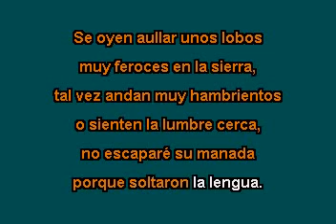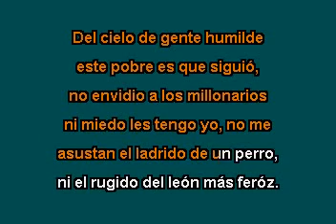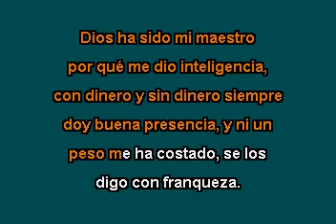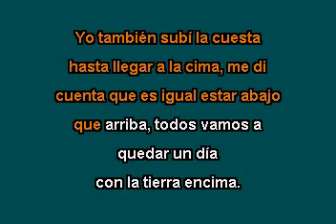Aullando Los Lobos KARAOKE AL ESTILO DE K Paz de La Sierra